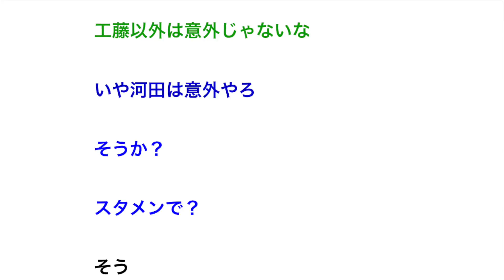05年以降4番を打ったことある意外な選手で打線組んだ